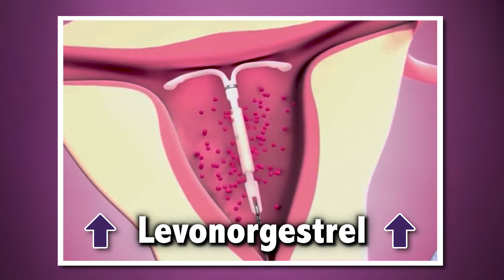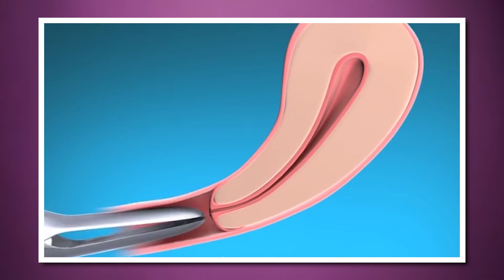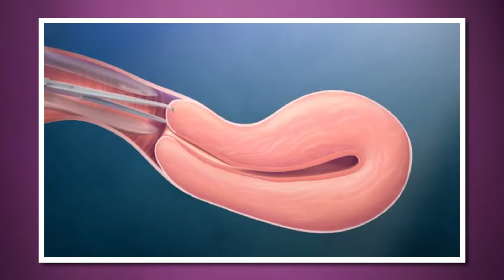DIU Hormonal l ¿Cómo se coloca? ¿Tiene efectos secundarios? l Todo lo que tienes que saber👩🏻‍⚕️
Hola amigos, yo soy la Dra. Pau Zúñiga y en el video del día de hoy les explicaré todo lo que tienen que saber acerca del dispositivo intrauterino hormonal, cómo se coloca, cómo actúa, los posibles efectos secundarios y sus contraindicaciones.

Espero que la información les sea de mucha utilidad y cualquier duda, haganmela saber en los comentarios, los estaré respondiendo, no olviden que los quiero mucho y gracias por formar parte de esta bonita familia👩🏻‍⚕️

0:00 Intro
1:04 ¿Qué es el dispositivo intrauterino hormonal (SIU)?
1:37 ¿Cómo funciona el SIU?
2:25 ¿Cómo se coloca el SIU?
3:40 ¿Cómo se retira el SIU?
4:15 ¿Cuáles son los beneficios del SIU?
5:22 ¿Cuáles son las contraindicaciones del SIU?
6:00 ¿Cuáles son las desventajas del SIU?
6:08 ¿Cuáles son los efectos secundarios del SIU?

Nota: Éste video no es una clase de medicina, es un video informativo y algunos de los datos son aproximados, de ninguna manera sustituye una consulta médica. Recuerda que cada cuerpo es diferente y reacciona de forma diferente, no olvides siempre acudir con tu médico de confianza.